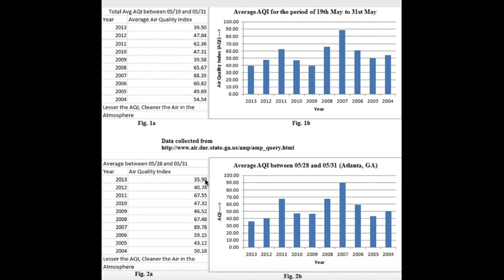Vedic Yajna Removes Pollution Years 2013 and 2014 Evidence - 2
In this video we have given two more evidences to show that Vedic Yajna is a Scientific process that can eliminate atmospheric pollution and purify rainwater. Previous videos links that give you some more details are given below. We are trying to bring a solution to Delhi pollution.